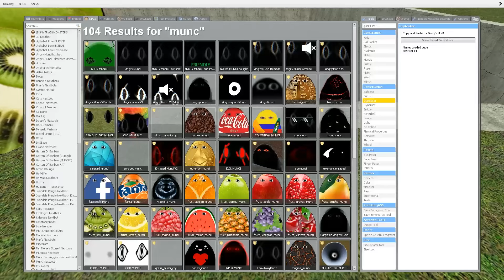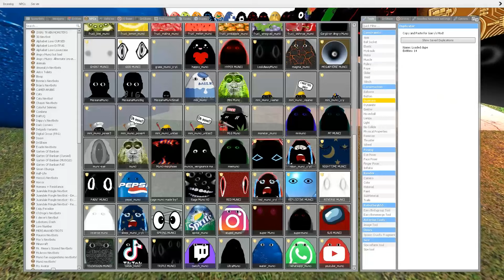Angry Munci Family Nextbots want to throw me into a HOLE with Baby Munci Gmod ?! Garry's Mod Sandbox